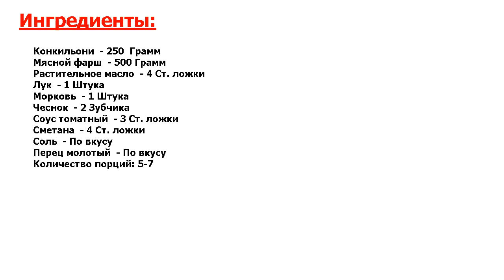★ОТЛИЧНОЕ БЛЮДО ЗА 5 МИНУТ★ ФАРШИРОВАННЫЕ КОНКИЛЬОНИ ★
★Восхитительный рецепт● Конкильони – это паста, напоминающая по форме большие ракушки● Обычно эту пасту фаршируют всевозможными начинками● Смотрите, как приготовить фаршированные конкильони●